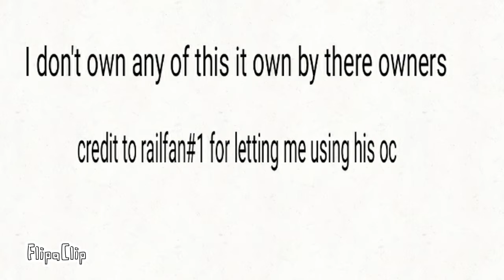me and railfan#1